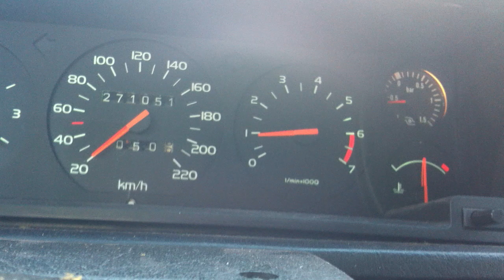Volvo 740 T5 accelerating :)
Liten provkörning med min 740 T5 med så gott som original motor förutom GLT-kammar och chip -- Original T5 engine (except GLT-camshafts and tuningchip) in Volvo 740.